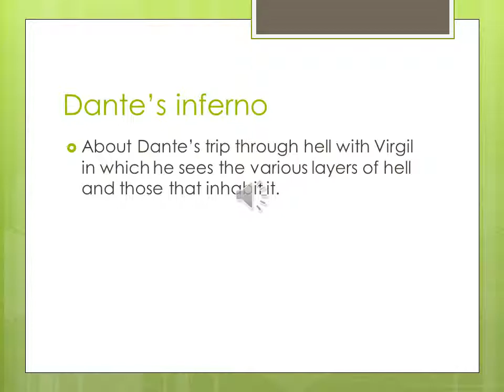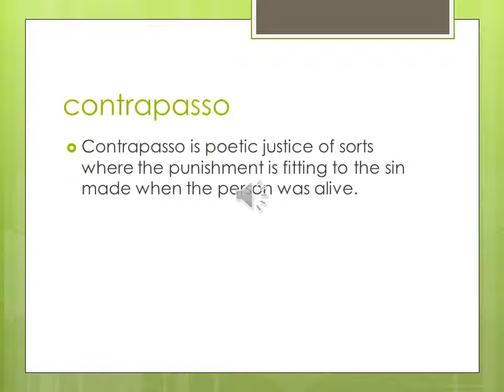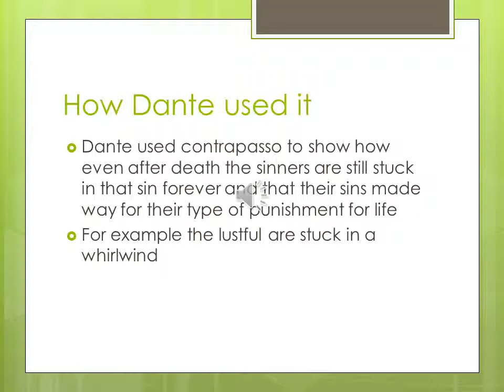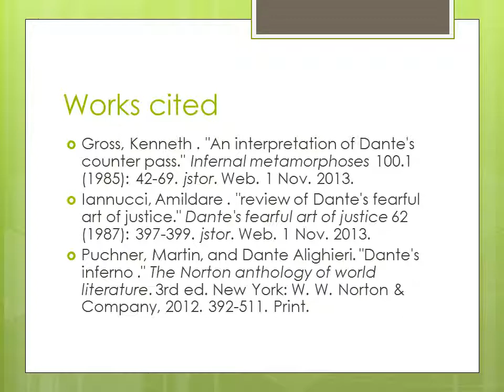Overview of Contrapasso in the inferno